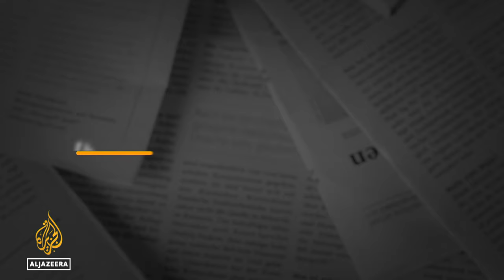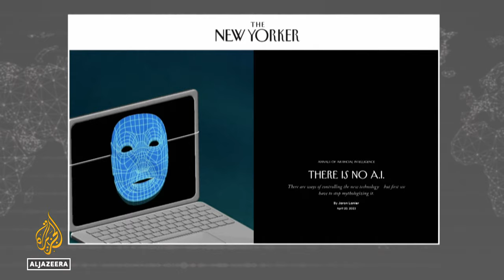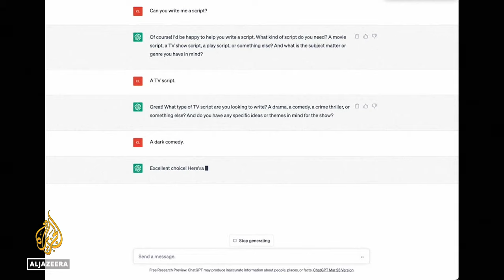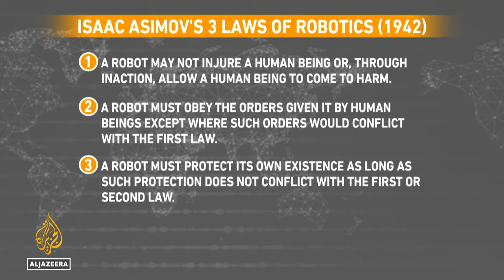Jaron Lanier: Artificial intelligence is not a threat to humans | The Bottom Line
What if the fears of artificial intelligence are unfounded? Is AI nothing more than a “mashup” of everything available online? And is there zero possibility that machines could one day build other machines, making humans irrelevant?

Earlier this month, host Steve Clemons spoke with computer scientist Jaan Tallinn, who argues that AI poses an existential risk to humans.

This week, Steve talks with computer scientist Jaron Lanier for a totally different take: Humanity has nothing to fear. Lanier argues that we’ve been conditioned to fear that technology will reach the point of sentient being – fears perpetuated by science fiction.